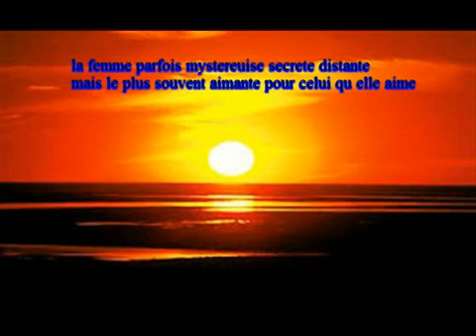la douceur de vivre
la femme c est la beauté sa raison d'être sa douceur de vivre la beauté la grâce la voluptée la  plus grande merveille du monde l amour de sa vie